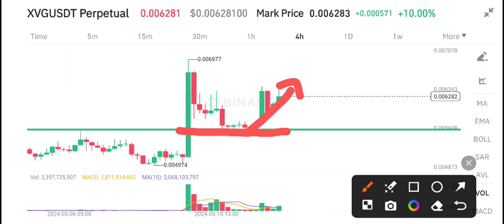XVG Coin Today News! Verge XVG Price Prediction Today